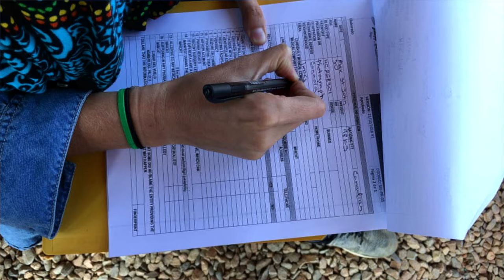Paragliding Over Chicamocha Canyon in San Gil, Colombia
If there is one thing we didn't want to miss while visiting Colombia, it was a chance to paraglide over Chicamocha Canyon, one of the biggest canyons in the Americas!

In this Episode, we join an amazing team from Paravolar Colombia for an incredible adventure high above. Paragliding over Chicamocha allowed us to see the spectacular beauty of the canyon from the bird's eye view and shook one of us up a bit more than expected ;)

Like our stuff? Find us elsewhere on the web!